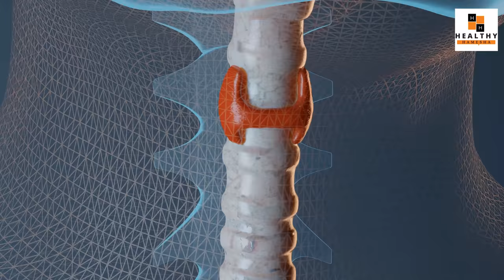Hypothyroidism Symptoms: Thyroid के 10 लक्षण जो अक्सर नज़र अंदाज़ हो जाते हैं | Low Thyroid Symptoms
In this video Dr Saleem Zaidi will tell you about 10 symptoms of an hypothyroidism.

Hypothyroidism is a very common problem and most of the times these thyroid symptoms are not noticed in the early stages.

Deficiency of thyroid hormone could lead to a lot of metabolic disturbances in our body. So it is very important to keep an eye on these symptoms for an early diagnosis.

इस वीडियो में डॉ सलीम जैदी आपको थाइरोइड के लक्षण के बारे में बताएंगे।

हाइपोथायरायडिज्म एक बहुत ही आम समस्या है और ज्यादातर बार इसके लक्षण प्रारंभिक अवस्था में ध्यान नहीं देते हैं।

थायराइड हार्मोन की कमी से हमारे शरीर में कई तरह के मेटाबॉलिक डिस्टर्बेंस हो सकते हैं। इसलिए शीघ्र निदान के लिए इन लक्षणों पर नजर रखना बहुत जरूरी है।